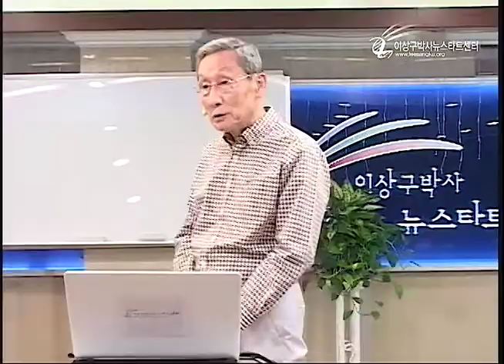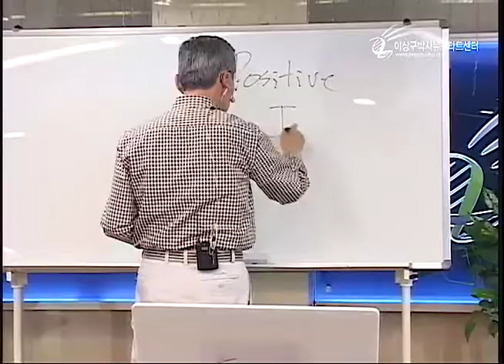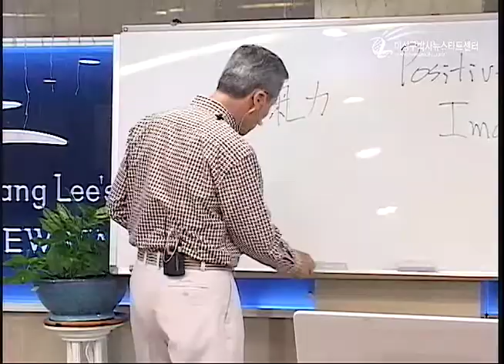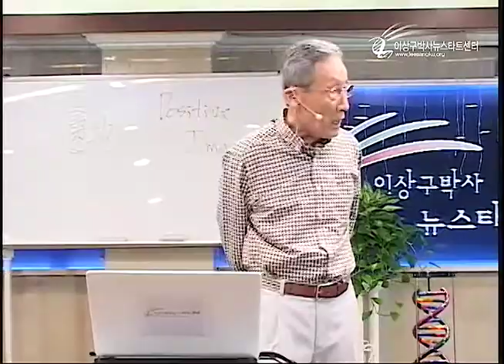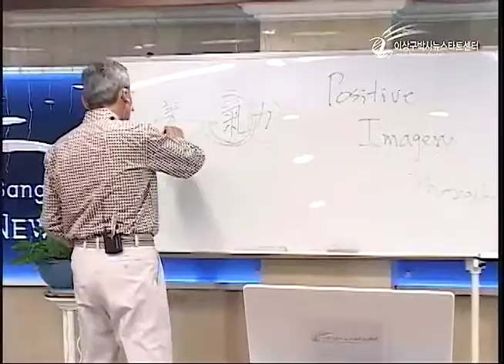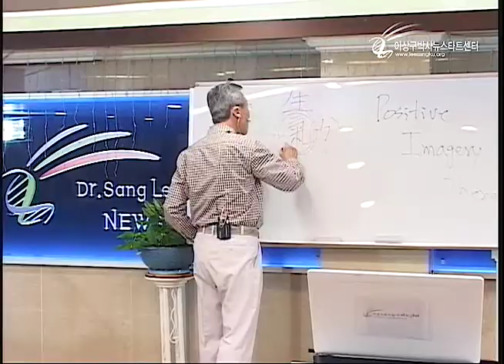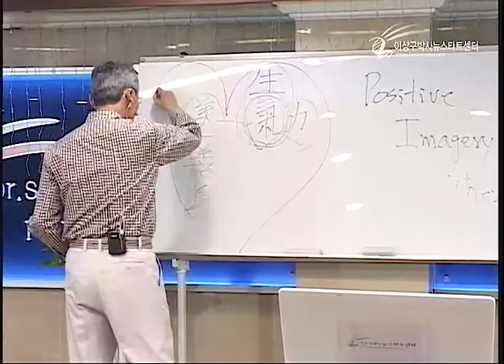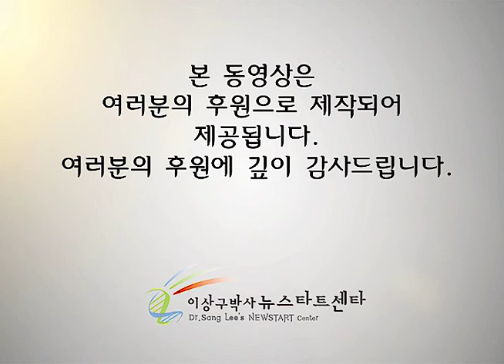R209-03 생기의 본질